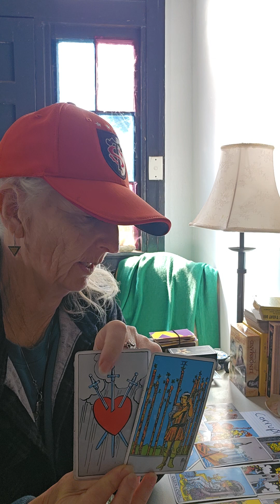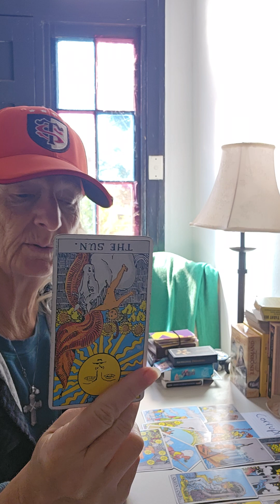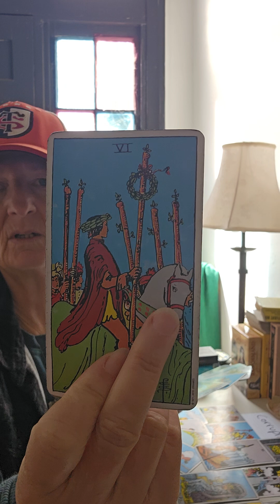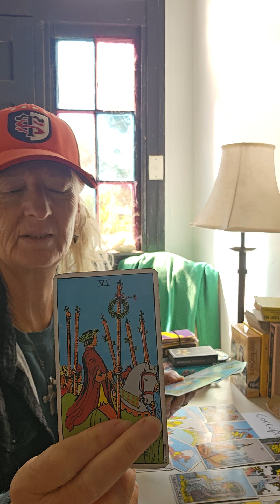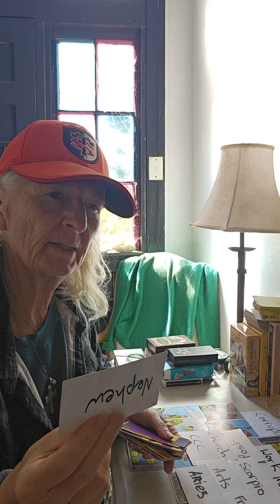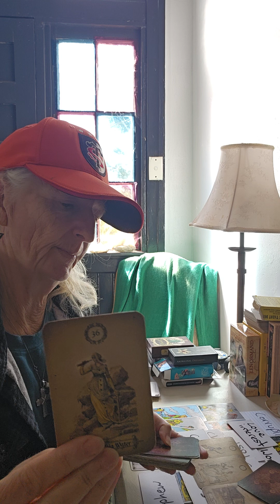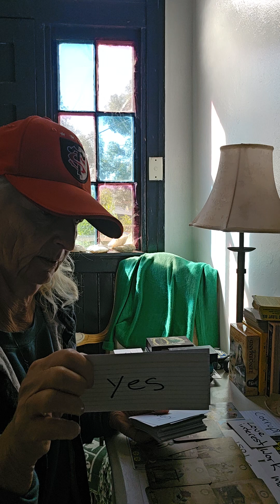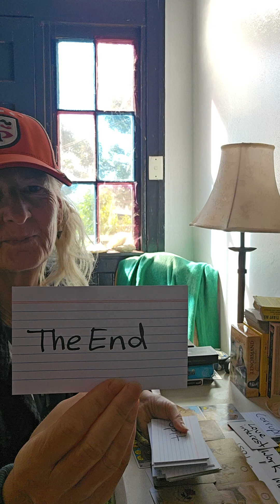The End of something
Thankyou to all my viewers you are much appreciated. Please keep in mind that these are collective readings and only take what resonates.